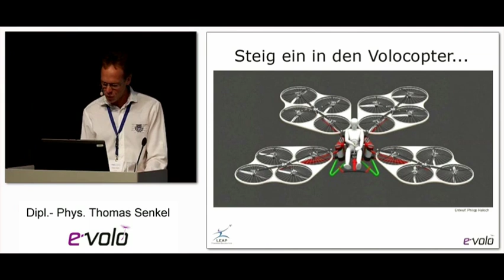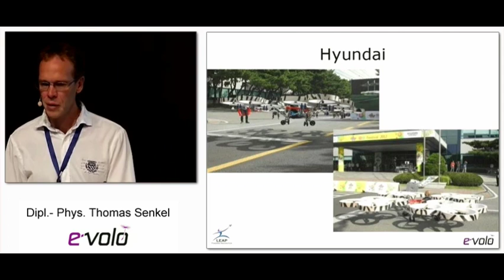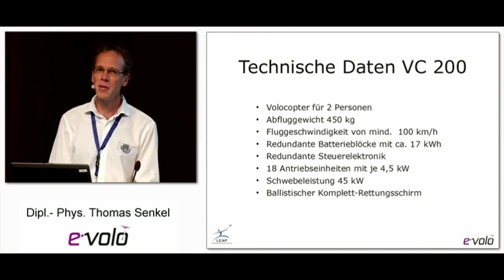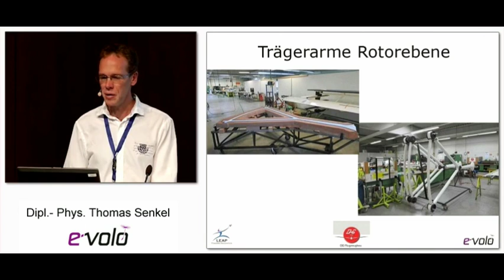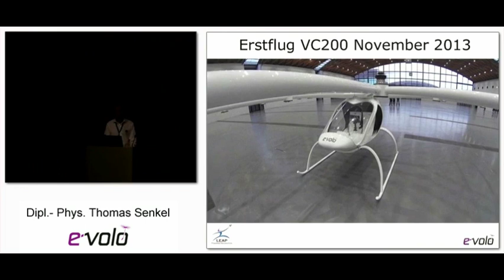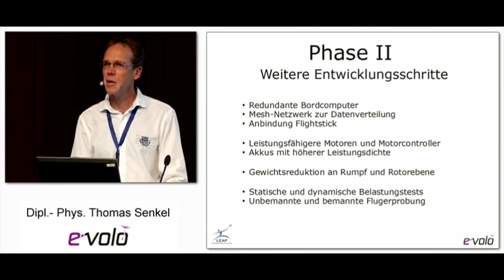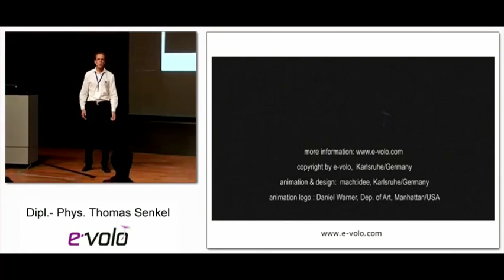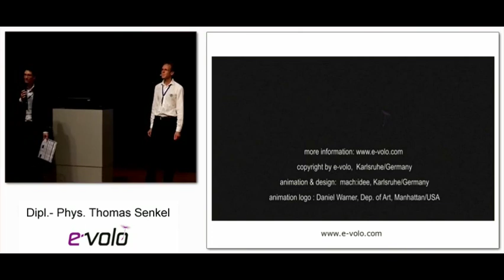Vortrag "Volocopter - Der erste grüne Hubschrauber der Welt"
Vortrag auf deutsch von Thomas Senkel zum 7. Big TechDay am 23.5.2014 in München. Es wird die Entwicklung des VC200 Volocopters dargestellt, der am 17. November 2013 seinen Erstflug in Karlsruhe hatte.